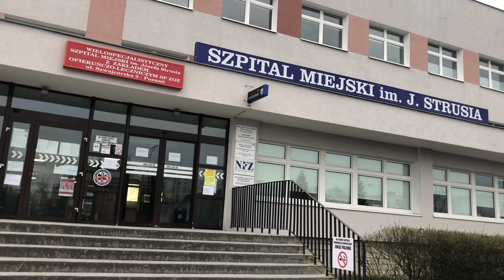Jednoimienny szpital zakaźny na Strusia w Poznaniu otoczony przez policję i wojsko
Wielospecjalistyczny Szpital Miejski imienia J. Strusia od niemalże 2 tygodni został przekształcony w jednoimienny szpital zakaźny, gdzie znajdują się tylko osoby zakażone koronawirusem oraz osoby podejrzane o zakażenie.

Kilka dni temu teren szpitala został ogrodzony barierami, non-stop terenu pilnują policjanci oraz żołnierze WOT. Od głównego wejścia i od strony SORu znajdują się dwa punkty kontrolne policji oraz jeden przy oddziale zakaźnym (osobny budynek szpitala), prawdopodobnie tam ochrony sprawują terytorialsi. Na całym terenie szpitala Strusia rozstawiono kilka namiotów Państwowej Straży Pożarnej, a także kontenery służące jako izolatki i poczekalnie dla chorych.

Wielki szacun dla wszystkich „medyków”, policjantów oraz innych służb, które włączyły się do działań w związku z pandemia COVID-19, musimy dać radę! 👊🏻